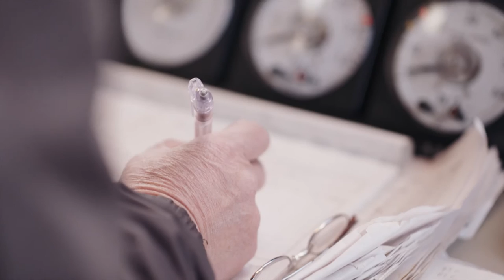Rusutsu Resort Winter Season Movie 【総集編[Omnibus]】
▼(日本語)ルスツ ウインターシーズンご宿泊プラン

▼(日本語)K-ウインターパス(加森グループ共通シーズン券)